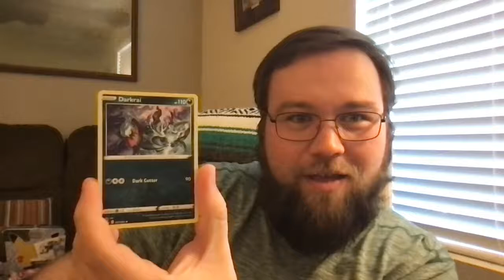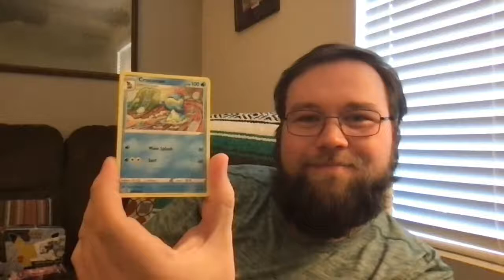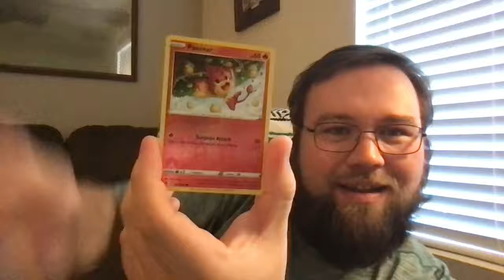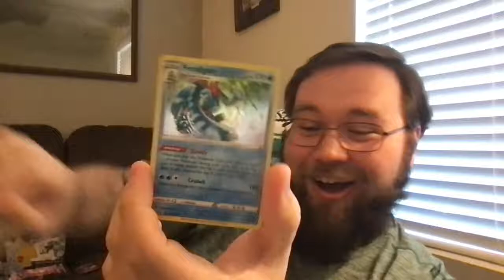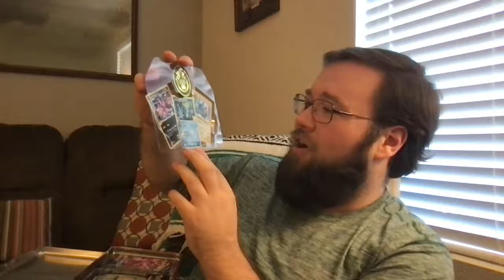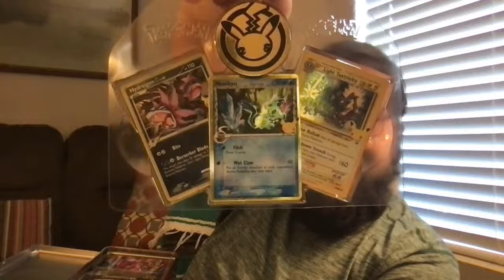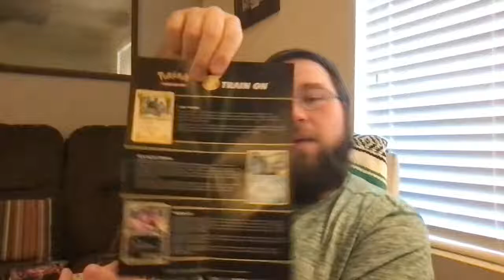Rival Wil & 18 Wheeler Gamer Co Op - Mystery Dungeon: Explorers of Sky Ep. 6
Hey hey hey!!!  My name's Wil and I'm glad to have you here!  I'm so excited to be playing in my first Co Op series with Kevin (18 Wheeler Gamer), go sub to him

I want everyone here to enjoy themselves and have a good time, and in order to do that, I have a few rules for the chat.
Stream Rules:
-No bullying anyone
-No spamming in the chat
-Please respect my moderators
-Please treat others the way you would like to be treated

I'm so glad to have you here and I hope you have an awesome day!